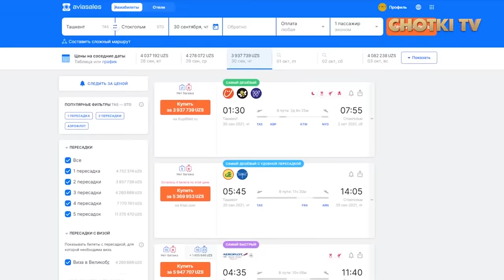SANI OTANG O'LMAYDIMI? FAROSAT KERAK, SO'KINSAYAM MAYLI, XUDODAN QO'RQMAYDI | INTERVYU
– kassadan tezroq! Moskvaga chiptalar 1,5 million so'mdan